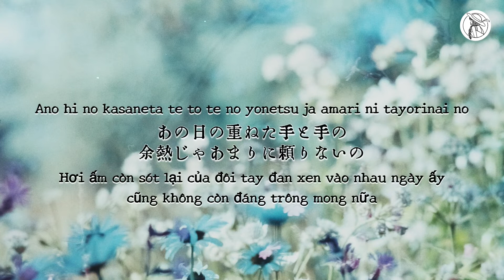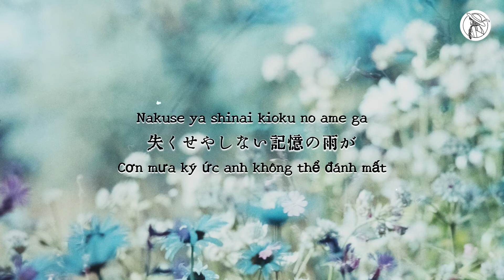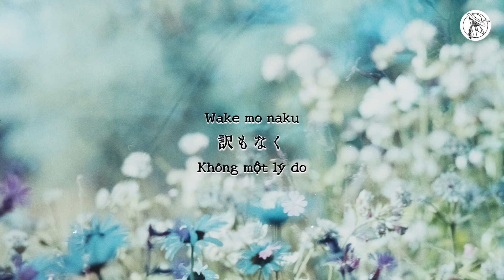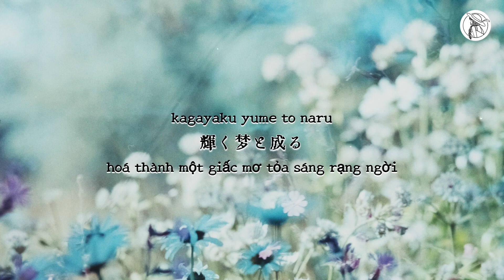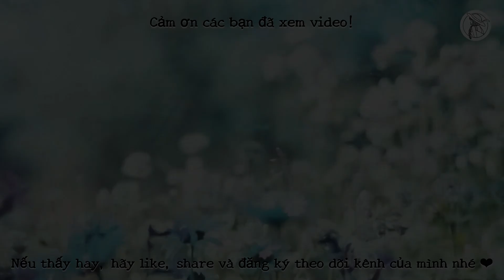【VIETSUB/ENGSUB】Sakayume 逆夢・King Gnu キングヌー・Jujutsu Kaisen 0 呪術廻戦 0 ED 3・Cover | Braid Girl's World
【歌詞付き】Thật ra mình không phải fan của Jujutsu Kaisen (呪術廻戦), xem phim cũng vì tính hiếu kỳ thôi, nhưng mình lại khá có hứng thú với tập phim Jujutsu Kaisen 0 lần này. Sakayume (逆夢) qua phong cách của King Gnu (キングヌー) thể hiện rất rõ câu chuyện về một tình yêu cùng một lời nguyền. Chúc các bạn xem vui vẻ!

❉THÔNG TIN BÀI HÁT:
Tên: Sakayume (逆夢・Giấc mơ trái với hiện thực・A dream goes contrary to life)
Sáng tác: Tsuneta Daiki (常田大希)
Trình bày: King Gnu (キングヌー)

(selaさんへ。こちらのカバーを使わせて頂かない場合、連絡頂きたら有り難いです😊。よろしくお願い致します！😊)
■Hình ảnh: Annie Spratt from pexels.com

❉LỜI NHẠC:
あなたが望むなら
Anata ga nozomu nara
この胸を射通して
Kono mune wo itoshite
頼りの無い僕もいつか
Tayori no nai boku mo itsuka
何者かに成れたなら
Nanimono ka ni nareta nara

訳もなく
Wake mo naku
涙が溢れそうな
Namida ga afuresou na
夜を埋め尽くす
Yoru wo umetsukusu
輝く夢と成る
Kagayaku yume to naru

白い息は頼りなく
Shiroi iki wa tayorinaku
冬の寒さに溶けて消えた
Fuyu no samusa ni tokete kieta
あの日の重ねた手と手の
Ano hi no kasaneta te to te no
余熱じゃあまりに頼りないの
Yonetsu ja amari ni tayorinai no

春はいつだって
Haru wa itsu datte
当たり前の様に
Atarimae no you ni
迎えに来ると
Mukae ni kuru to
そう思っていたあの頃
Sou omotte ita ano koro

瞼閉じれば
Mabuta tojireba
夢はいつだって
Yume wa itsu datte
正夢だと信じてたあの頃
Masayume da to shinjiteta ano koro

何処迄も飛べるから
Doko made mo toberu kara
意気地の無い僕もいつか
Ikuji no nai boku mo itsuka
生きる意味を見つけたなら
Ikiru imi wo mitsuketa nara

愛と憎を
Ai to niku wo
聢と繋ぎ合わせて
Chika to tsunagi awasete
一生涯醒めない程の
Isshougai samenai hodo no
荒んだ夢と成る
Susanda yume to naru

凍える夜空を
Kogoeru yozora wo
二人で抜け出すの
Futari de nukedasu no
あたたかいコートを
Atatakai koto wo
そっと掛けたなら
Sotto kaketa nara

あなたはいつだって
Anata wa itsu datte
当たり前の様に隣にいると
Atarimae no you ni tonari ni iru to

失くせやしない
Nakuse ya shinai
記憶の雨が古傷へと
Kioku no ame ga furukizu e to
沁み渡ろうとも
Shimi watarou tomo

訳もなく
Wake mo naku
涙が溢れそうな
夜を埋め尽くす
Yoru wo umetsukusu
輝く夢と成る

記憶の海を潜ってKioku no umi wo mogutte
愛の欠片を拾ってAi no kakera wo hirotte
あなたの中にずっとAnata no naka ni zutto
眩しい世界をそっと
Mabushii sekai wo sotto

この愛が例え呪いのように
Kono ai ga tatoe noroi no you ni
じんわりとじんわりと
Jinwari to jinwari to
この身体蝕んだとしても
Kono karada mushibanda to shite mo

心の奥底から
Kokoro no okusoko kara
あなたが溢れ出して
Anata ga afuredashite
求め合って重なり合う
Motomeatte kasanariau
その先で僕ら夢と成れ
Sono saki de bokura yume to nare

訳もなく
Wake mo naku
涙が溢れそうな
夜を埋め尽くす
Yoru wo umetsukusu
輝く夢と成る

正夢でも、逆夢だとしても
Masayume de mo, sakayumeda to shite mo